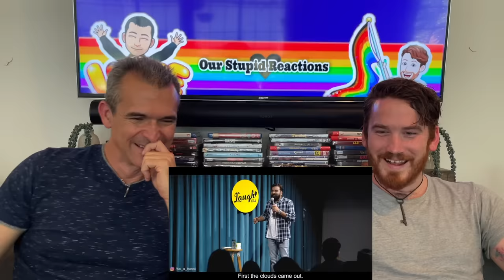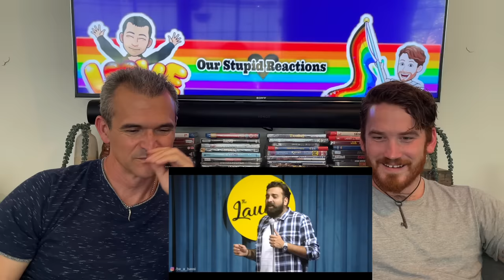ANUBHAV SINGH BASSI | Roommate | Stand Up Comedy | REACTION!!!